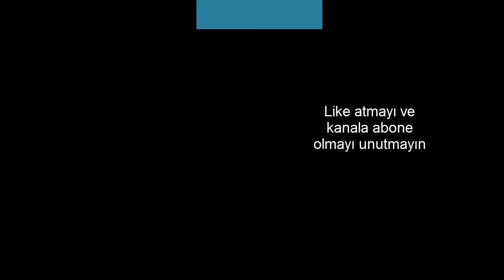CSGO HAND WRAPS ''COBALT SKULLS''GLOVES GAME PLAY